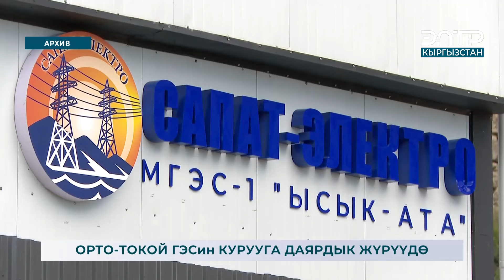ОРТО-ТОКОЙ ГЭСин КУРУУГА ДАЯРДЫК ЖҮРҮҮДӨ